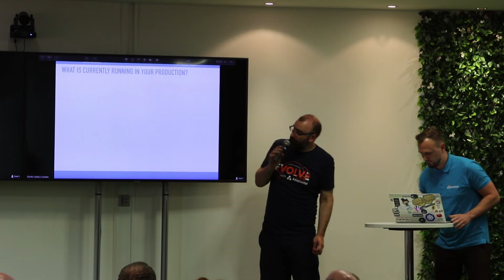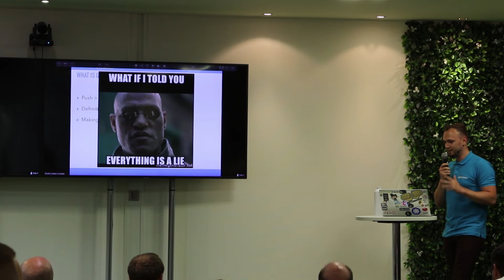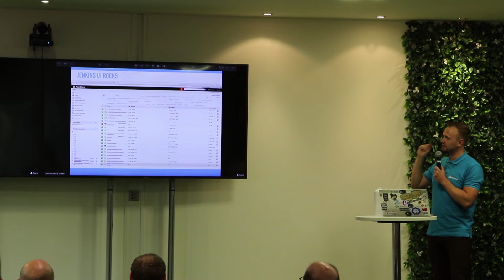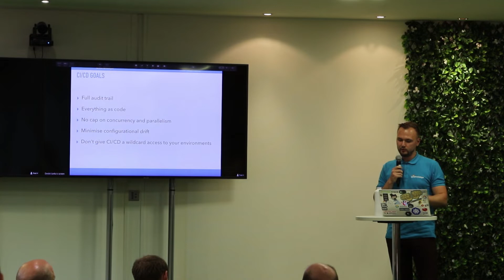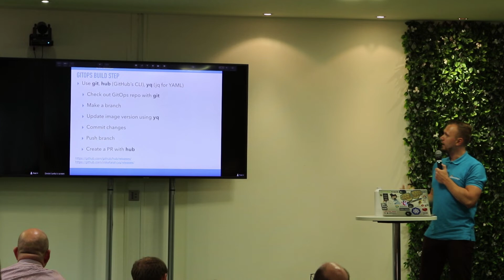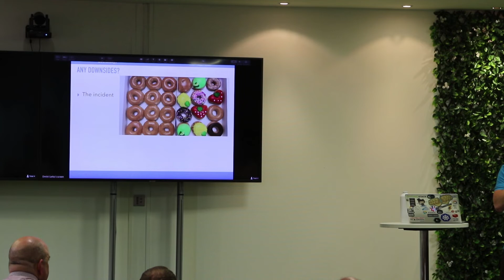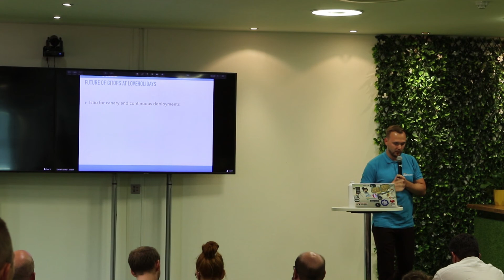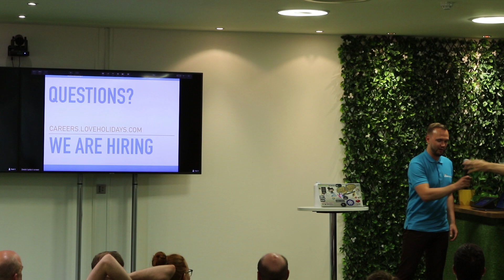45.1 - Dmitri Lerko: A year of GitOps in production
A retrospective... In 2018 loveholidays migrated from on-premise to GCP's GKE. In this journey they abandoned their do-it-all Jenkins and embraced minimalistic Google Cloud Build for CI/CD needs. They decided outright that they wanted declarative, source controlled system of deployment and change management. GitOps using Weave's Flux came to the rescue. They've learnt that cultural change was the hardest obstacle. Learn about the pros and cons of GitOps for Kubernetes.